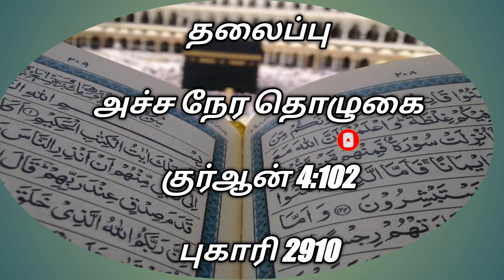அச்ச நேர தொழுகை